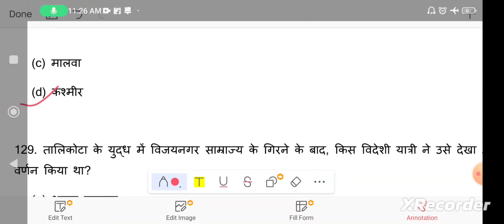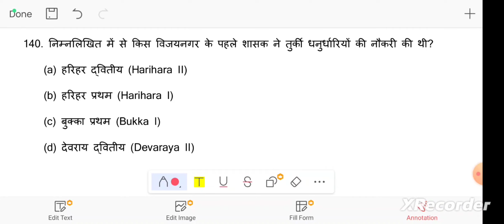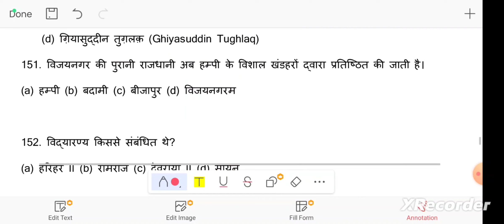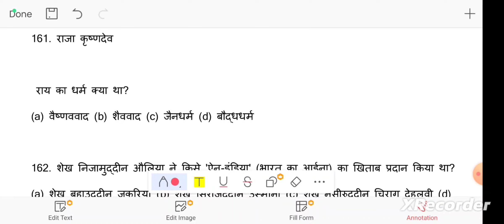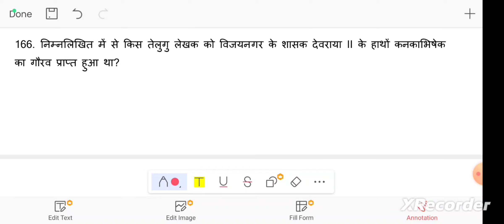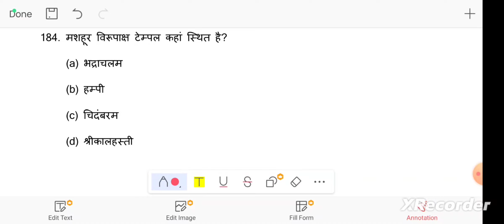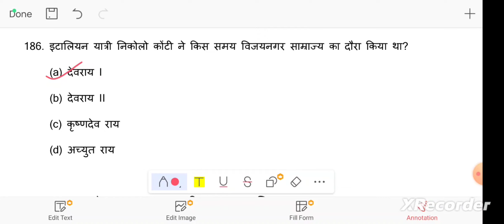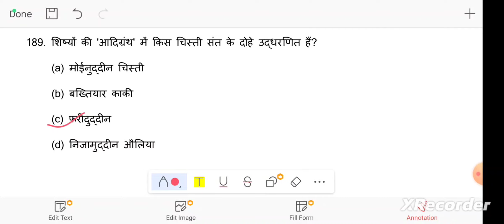Delhi saltanat MCQ-3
The "Delhi Sultanate" refers to a medieval Muslim kingdom that ruled over parts of the Indian subcontinent from the 13th to the 16th century. It was established in 1206 by Qutb-ud-din Aibak, a Turkish slave who became the first Sultan of Delhi. The Delhi Sultanate was characterized by a series of dynasties that ruled from the city of Delhi, hence the name.

During its existence, the Delhi Sultanate witnessed the rise and fall of several dynasties, including the Slave dynasty, Khalji dynasty, Tughlaq dynasty, Sayyid dynasty, and Lodi dynasty. These dynasties contributed to the spread of Islam in the region and left a lasting impact on the political, cultural, and architectural landscape of India.

Under the Delhi Sultanate, the rulers faced various challenges, including conflicts with neighboring kingdoms, internal power struggles, and occasional Mongol invasions. Despite these challenges, the Delhi Sultanate managed to consolidate its control over a significant part of northern India and exerted influence over other regions.

The Delhi Sultanate was known for its administrative system, which was heavily influenced by Islamic traditions and Persian practices. The sultans appointed governors (known as "amirs") to administer different provinces, while the central government in Delhi maintained control over key policies and military affairs.

One of the notable contributions of the Delhi Sultanate was in the field of architecture. The sultans patronized the construction of grand mosques, palaces, fortresses, and tombs, incorporating elements of Persian, Turkish, and Indian architectural styles. Examples of iconic structures from this period include the Qutub Minar, the Jama Masjid, and the Alai Darwaza, among others.

The Delhi Sultanate also witnessed significant developments in literature, music, and art, with Persian being the dominant language of the court. Sufism, a mystical branch of Islam, gained prominence during this time, influencing the religious and cultural fabric of the region.

The Delhi Sultanate came to an end in 1526 with the arrival of Babur, the founder of the Mughal Empire, who defeated the last Sultan of Delhi, Ibrahim Lodi, in the First Battle of Panipat. The Mughals went on to establish a new dynasty that ruled over much of India for several centuries, building upon the foundations laid by the Delhi Sultanate.